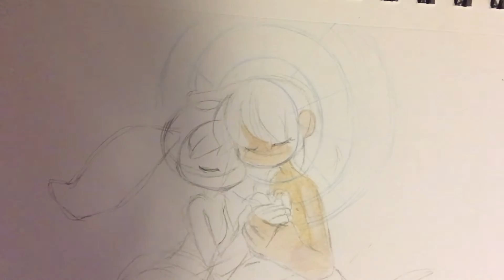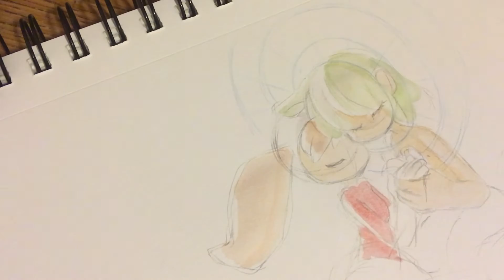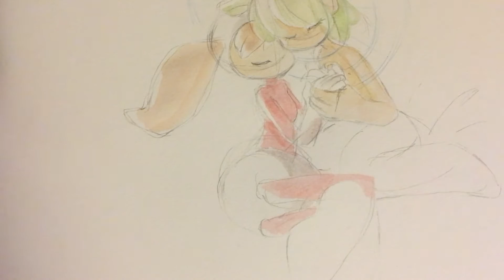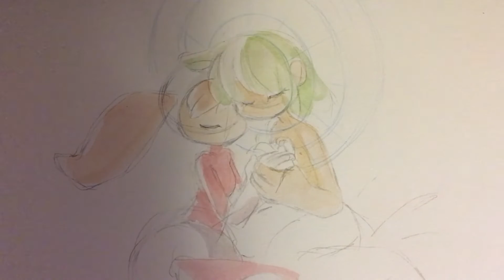Inktober Day 6- Kaiba and Nero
fanart for the anime Kaiba

supplies:
cotman watercolours
kuretake gansai tambi watercolours
pentel aquash
pelikan india ink
kakuno fountain pen
spoon nib
maru nib
signo white gel pen